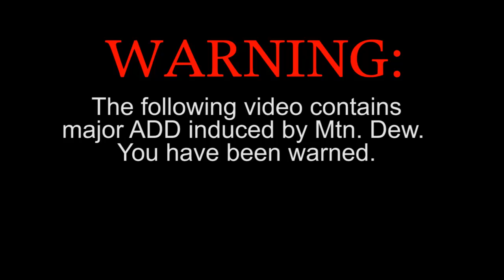SUPER MEGA EPIC AWESOME HYPER ADD VLOG!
In which. Gosh, I do not even know how to describe what occurs within. Just watch it!

P.S. Sorry for putting this up a bit late, I am sure you can find it in your hearts to forgive me... or pretend it didn't happen. Whichever works better for you.